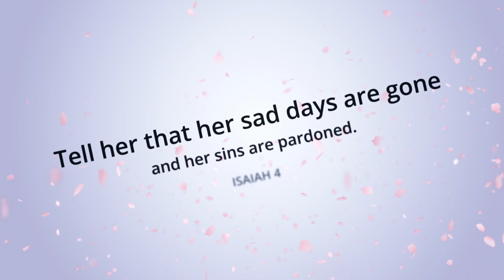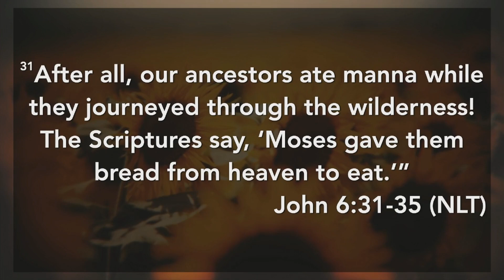Comfort - Week 5 - Bringing Comfort to those in need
Comfort
Week 5 - Bringing Comfort to those in need
Speaker - Rev Simon Lee
Recorded Live at NEW Beginnings Uniting Church.
20 November 2022